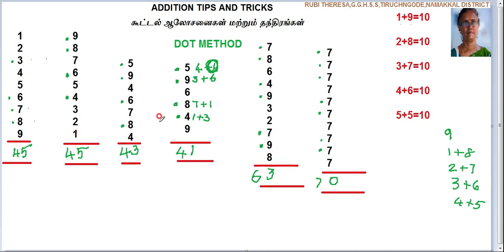Mental Math Trick _Addition_Dot Method